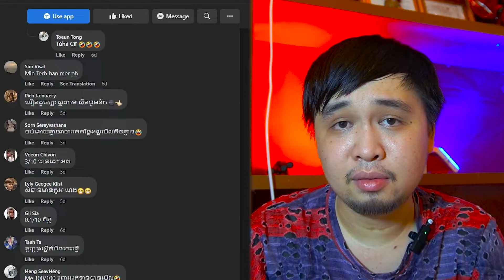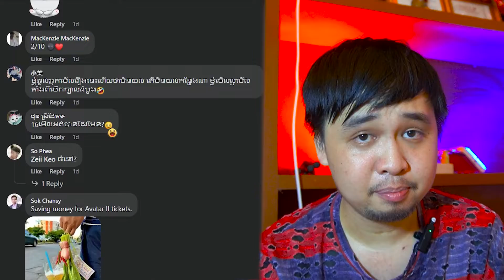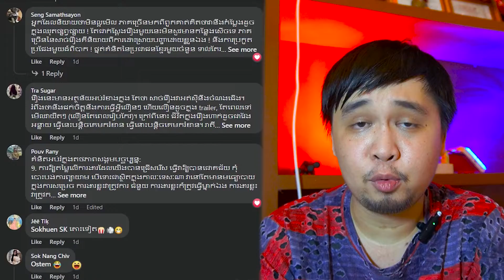លឿនដូចព្យុះ ស្ទុះទៅរកស្នេហ៍ - Fast & Feel Love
វីដេអូនេះមិនមែនវីដេអូ Review ទេគឺវីដេអូនេះចង់និយាយបកស្រាយទៅកាន់អ្នកដែលគាត់គិតខុសលើសាច់រឿងមួយនេះ ។

គាំទ្រខ្ញុំដោយការឧបត្ថម្ភ ដើម្បីទទួលបានវីដេអូថ្មីៗប្លែកៗជាច្រើនទៀត
💳💳ABA: 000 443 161 ( Narak NGET ) 💳💳